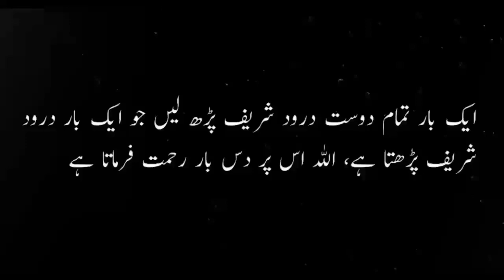Hazrat Ali aur Aik Kafir Ka Waqia | Hazrat Ali (AS) | Najaf Ali TV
Aslam O alikum In this video I will tell you a story About Hazrat Ali AS.